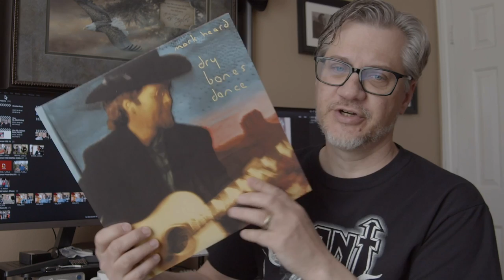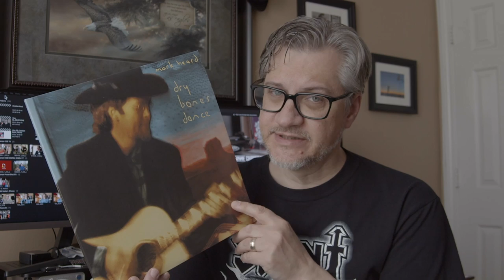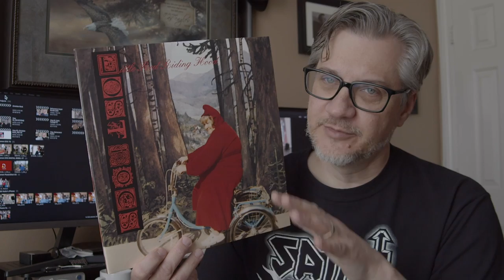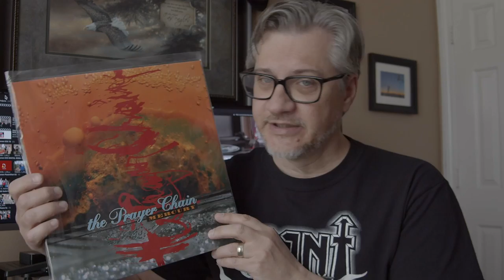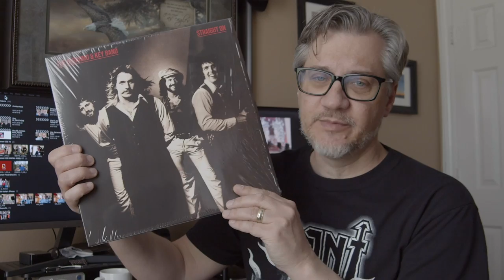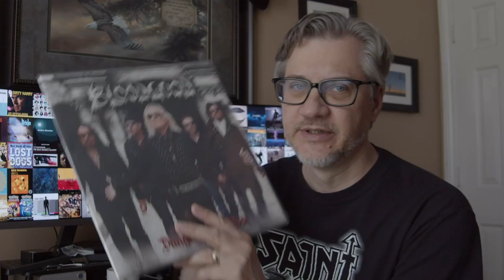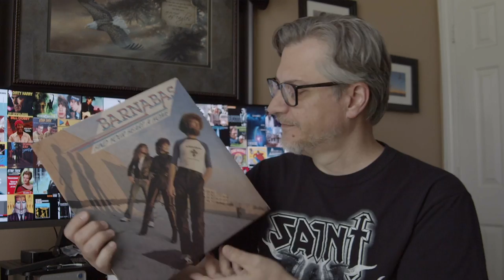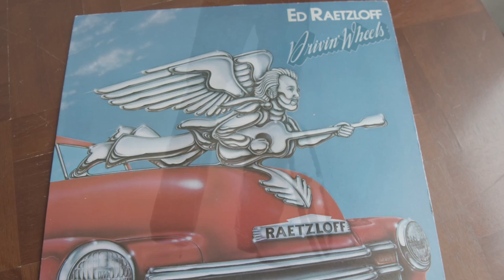Tim's Vlog "My Latest Vinyl"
Over the past couple of months I've had the opportunity to add to my vinyl collection with some remastered , re-released, newly released and original vinyl albums of Christian Rock and Christian Music in general.  Albums include Lost Dogs "Little Red Riding Hood", Mark Heard "Dry Bones Dance" (crowdfunded via Indiegogo), The Prayer Chain "Mercury" and lots more.

Lost Dogs "Little Red Riding Hood" vinyl & expanded CD

Original vinyl purchased through discogs.com and eBay.